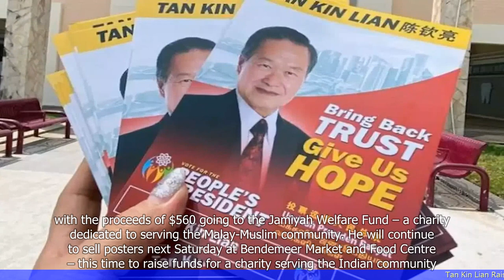Tan Kin Lian Raises $560 for Jamiyah Welfare Fund by Selling Campaign Posters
- Tan Kin Lian, a former presidential candidate in Singapore, raised $560 for the Jamiyah Welfare Fund by selling campaign posters.
- The posters were originally created for Tan's unsuccessful presidential campaign in 2011 and were signed by him.
- Tan decided to sell the posters to raise funds for a good cause and chose the Jamiyah Welfare Fund, which supports various charitable initiatives in Singapore.
- The posters were sold for $20 each, and all proceeds were donated to the fund.
- Tan expressed his gratitude to those who supported the initiative and hoped that the funds raised would make a positive impact on the lives of those in need.
 🔒 Tag Video: -  Tan Kin Lian -  Jamiyah Welfare Fund -  Fundraising -  Campaign posters -  Donation -  Community support - Tan Kin Lian raised $560 for Jamiyah Welfare Fund  -  He achieved this by selling campaign posters  -  Today News 9/11  -   CNN9/11  -   BBC News 9/11  -   Bloomberg 9/11  -   CNBC 9/11  -   Al Jazeera 9/11  -   Reuters 9/11  -   The Wall Street Journal 9/11  -   The New York Times 9/11  -   The Washington Post 9/11  -   The Guardian 9/11  -    -  Today News  -  CNN -  BBC News  -  Bloomberg  -  CNBC  -  Al Jazeera  -  Reuters  -  The Wall Street Journal  -  The New York Times  -  The Washington Post  -  The Guardian  -